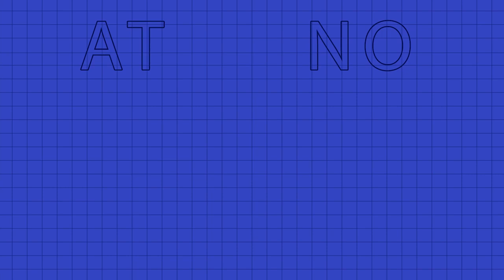Dip IFRS Course I USA GAAP Course I IFRS COURSE Details I Best Accounting Course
Dive into the world of accounting with our comprehensive IFRS and USA GAAP courses! Learn the intricacies of financial reporting standards, understand international accounting principles, and gain valuable insights into the best practices in accounting. Get all the details about our top-notch IFRS course and discover why it's the best accounting course for your career growth!